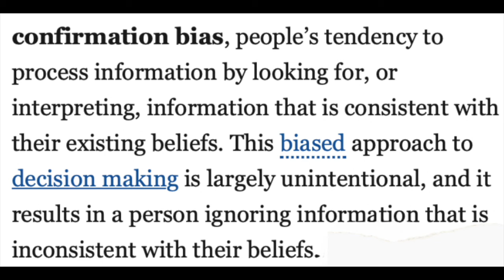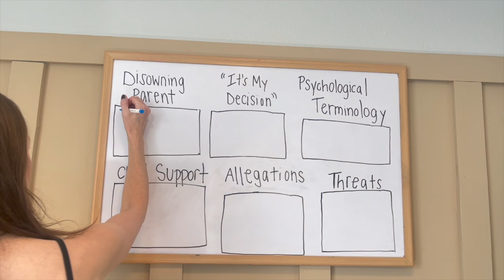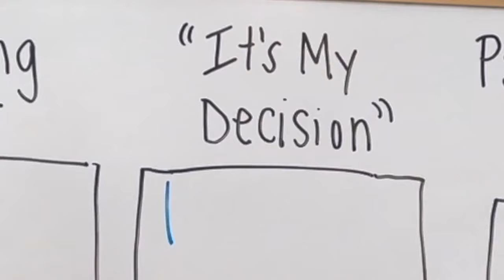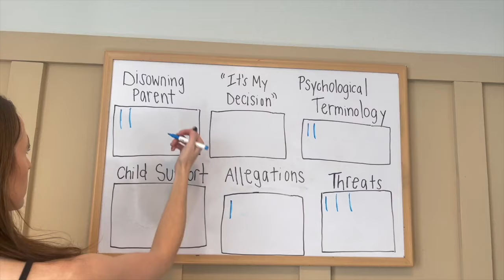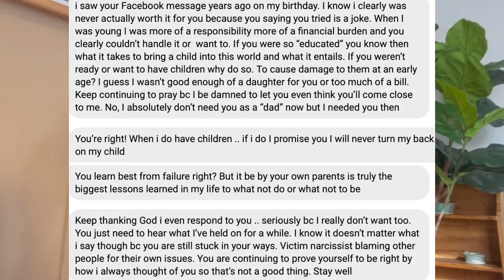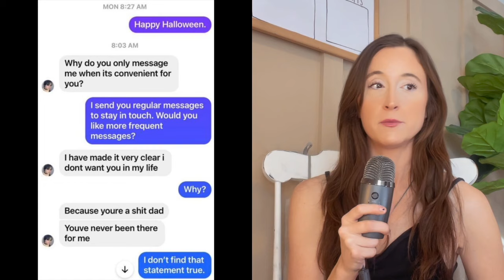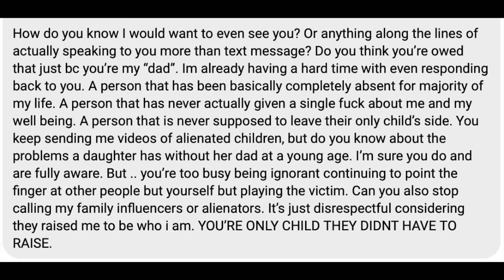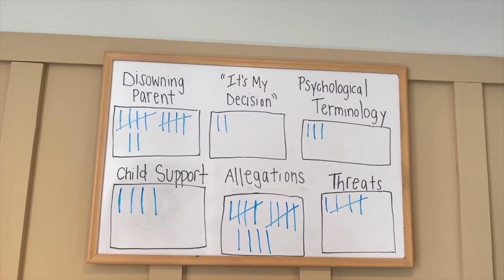"You Are Nothing But Sperm to Me"